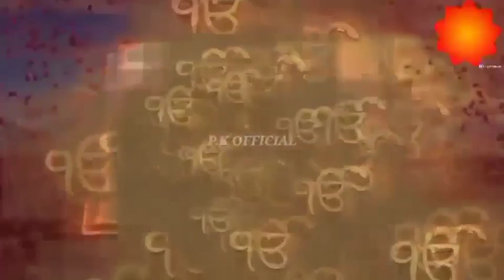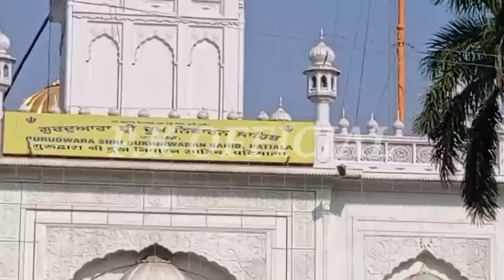Gurudwara shri dukhniwarn sahib patiala on the eve of shri guru nanak dev ji prakash 🙏🙏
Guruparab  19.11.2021